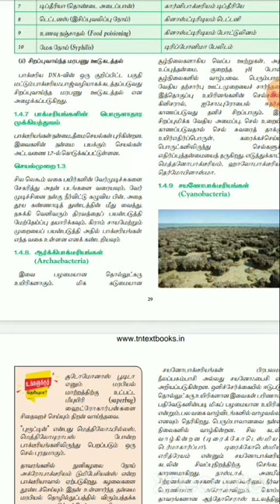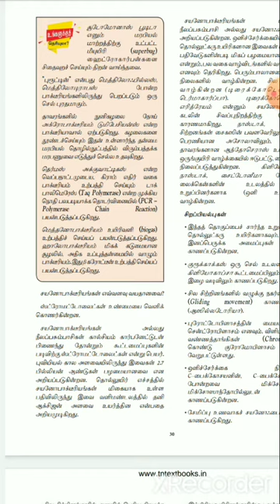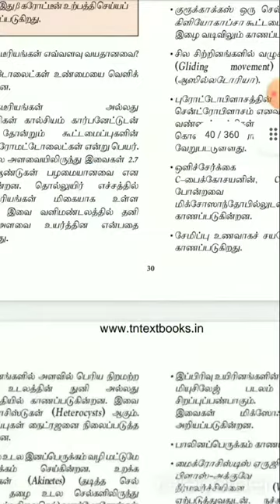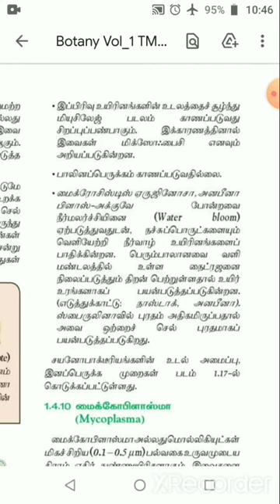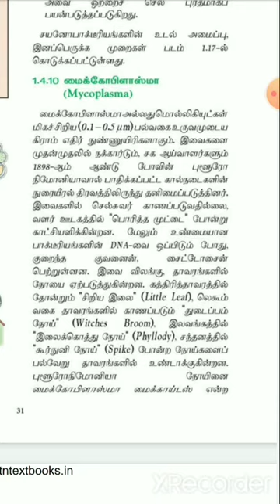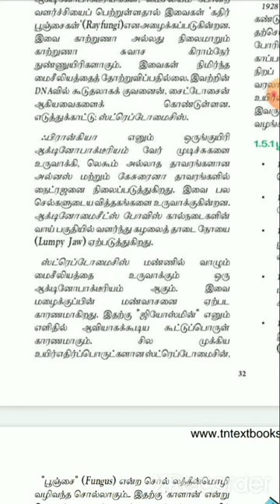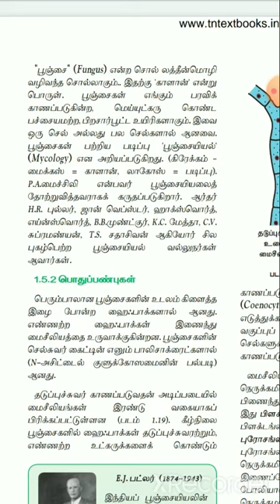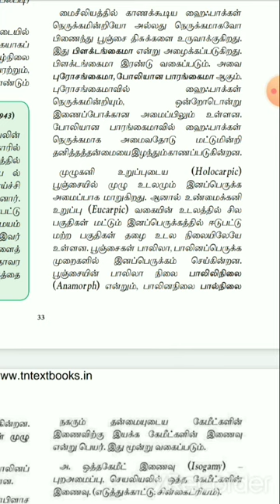11ஆம் வகுப்பு |தாவரவியல்|சமசீர் கல்வி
அலகு 1 - ஆர்க்கிபாக்டீரியம்